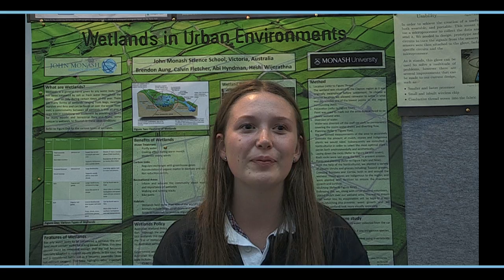Regional Science Exchange at JMSS - Student Experiences 2015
Year 10 students from regional Victoria come to John Monash Science School for an immersion experience with science and maths electives. Hear from some of the students who visited in 2015. for more information.